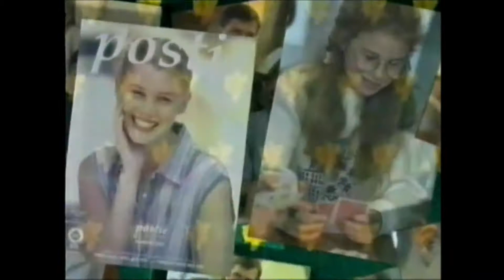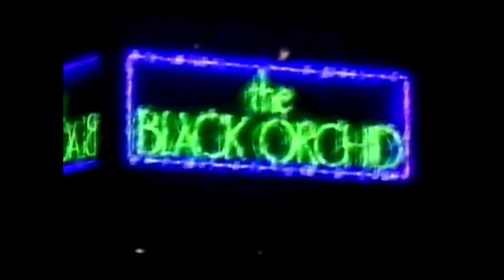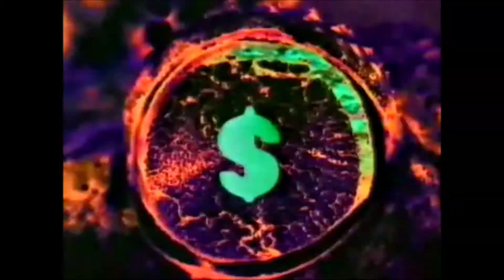1996 | Old NZ Adverts You WILL Remember | Part 2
Old New Zealand Ads | 1996 | Ads You WILL Remember | Part 2

Here we have an assortment of adverts broadcast on TV2 and TV3 during 1996.

Ads include Colgate Zig-Zag, Daily Keno 5, Mcain Crunchy Potato Fried, Postie Plus, Maggi Dip Mix and Nestle Reduced Cream, IBM, Captain Morgan, AMP, Bond and Bond, Epson, Super Sleep Maker, and DTR.